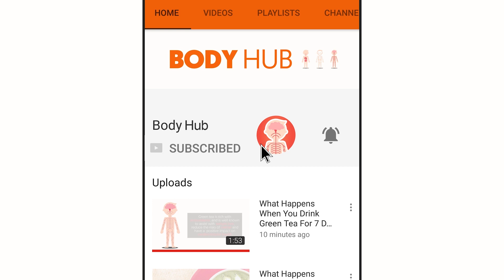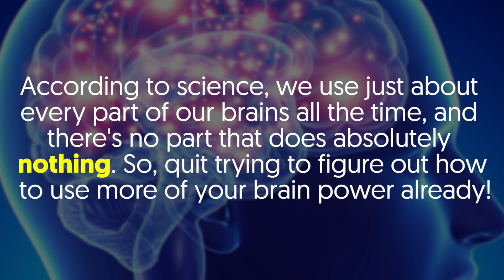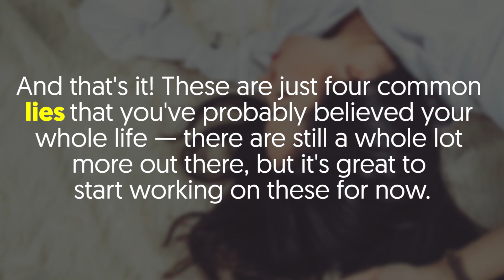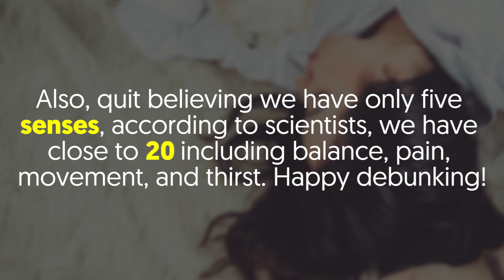4 BIG LIES THAT YOU STILL BELIEVE!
Let's face it; sometimes it pays to be skeptical — at least this way, we won't end up believing anything and everything that comes our way.

Well, most of us actually got all this information from our parents and teachers, and that's precisely why we keep following them regardless of how false they may be.

The good news is, all of that is about to change! Here are five common lies you would want to stop believing.

1. Shaving Makes Hair Grow Thicker

There's a good chance of hearing people say shaving makes your hair to grow back thicker and longer — it probably came from your parents and grandparents.

For instance, there's a belief that kids shouldn't start shaving immediately when they hit puberty as doing this will cause the hair to grow thicker, longer and faster, and they'll probably end up looking like Chewbacca. Well, guess what? That's a lie.

The thing is, the hair actually becomes thicker and darker over time, but it has absolutely nothing to do with shaving.

So, if you've been looking to shave your legs or upper lips, then have at it — nothing will happen to your precious skin.

2. We Use Only 10 Percent of Our Brains

This is yet popular myth that most people find to be absolutely true.
People who believe that we only use 10% of our brains feel that we could become super intelligent or even develop superpowers if we knew how to use more.

Well, as much as you want this to be true, it's yet another lie you need to stop believing.

According to science, we use just about every part of our brains all the time, and there's no part that does absolutely nothing. So, quit trying to figure out how to use more of your brain power already!

3. Antibiotics Kills Bacteria

Today, antibiotics are recognized as an incredibly powerful cure for a variety of diseases, and that's great.

However, what everyone should know is that they only fight bacteria and not the other way around. In other words, those pills won't do you any good if you got the flu or other viral infections.
The bottom line; they don't work for viruses.
It's in your best interest to see a doctor or get a special anti-viral medication if you really want to be in tiptop shape.

4. Eight Hours of Sleep

Last but not the least is the myth that we have been hearing about for years, and many still live by it even as we speak.

It's widely believed that every adult has to sleep for exactly eight hours a day to stay healthy.

Well, many scientists have debunked this claim saying that sleeping hours vary from person to person and it has a lot to do with genes among other things.

All in all, sleeping for eight hours is good, but it's way better to stick to what your body needs.

And that's it! These are just four common lies that you've probably believed your whole life — there are still a whole lot more out there, but it's great to start working on these for now.

Also, quit believing we have only five senses, according to scientists, we have close to 20 including balance, pain, movement, and thirst. Happy debunking!